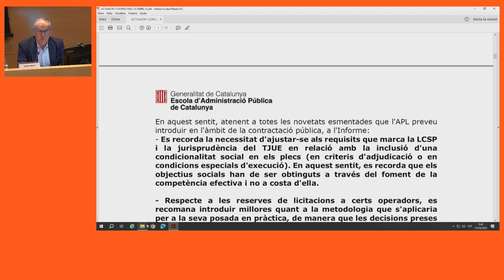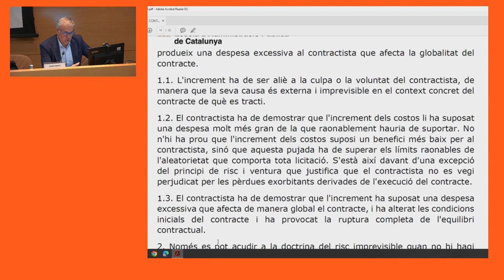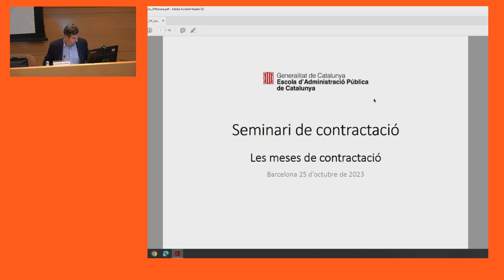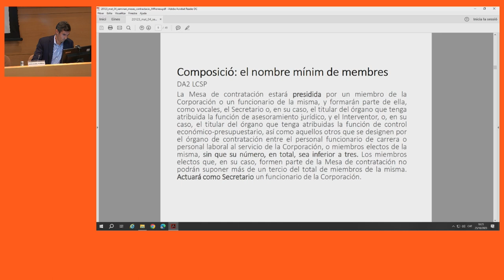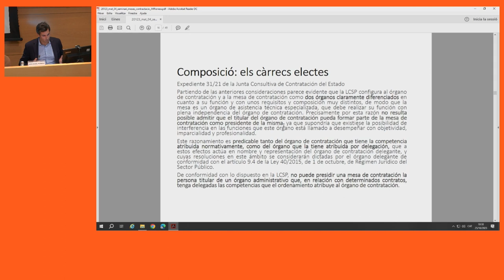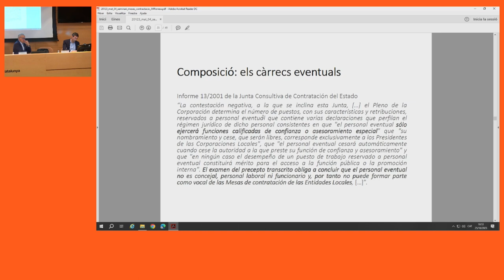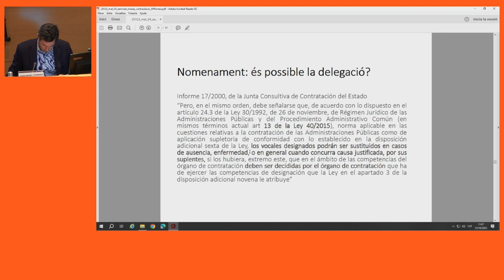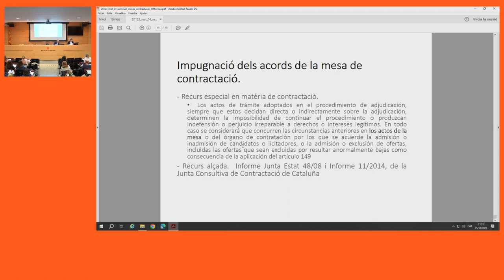VIII Seminari de contractació. 5a sessió: Les funcions dels FHCN en la gestió de la contractació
PRESENTACIÓ
Per assolir un nivell avançat d'anàlisi i d'intercanvi de coneixements i d'experiències, el VI Seminari de contractació proposa una metodologia que
fomenta la participació activa de les persones admeses.
A partir de l'exposició d'un tema d'actualitat per part de persones expertes en l'àmbit de la contractació pública, es generarà debat amb els
participants per aprofundir en novetats legislatives i jurisprudencials i bones pràctiques.

OBJECTIUS
1. Aprofundir en els coneixements propis dels professionals de l'àmbit de la contractació pública.
2. Conèixer bones pràctiques en l'àmbit de la contractació pública.
3. Debatre amb altres professionals d'aquest àmbit sobre els continguts i novetats exposades.

5a SESSIÓ - LES FUNCIONS DELS FHCN EN LA GESTIÓ DE LA CONTRACTACIÓ
Actualització en matèria contractual
Secretari general de l'Ajuntament de Vilanova i la Geltrú

El règim jurídic i el funcionament de les meses de contractació
Joan Manel Ferrera Izquierdo
Vicesecretari de l'Ajuntament de Vilanova i la Geltrú

Els FHCN i la contractació publica
- La fiscalització i el control financer dels contractes públics
M. Petra Saiz Antón
Interventora general de l'Ajuntament de l'Hospitalet

- L'exercici de les funcions públiques de secretaria en matèria de contractació
Alfred Lacasa
Secretari general de l'Ajuntament de Blanes